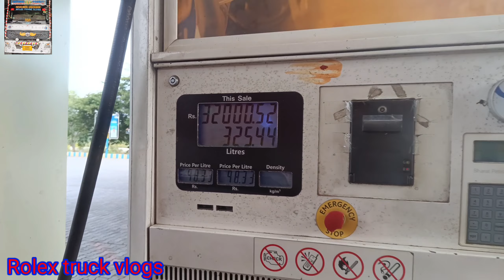hyderabad to Thoothukudi Tamil Nadu trip day 1 మన సబ్స్క్రైబర్లు కూడా కలిశారు ఐ యాం సో హ్యాపీ